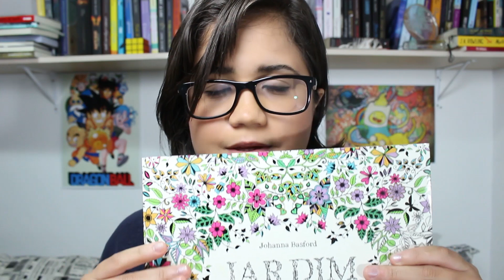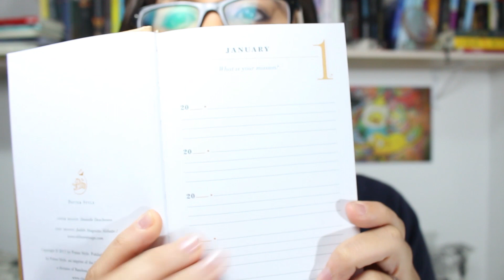Livros Interativos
Depois do surgimento de Destrua este Diário, outros livros interativos surgiram para transformar o leitor. Cada um tem seu propósito e estilo. O que você acha deles?

Gostou do vídeo? Comente, curta e compartilhe! ♥